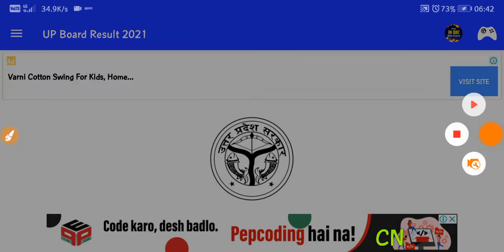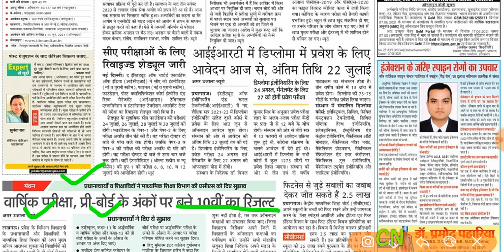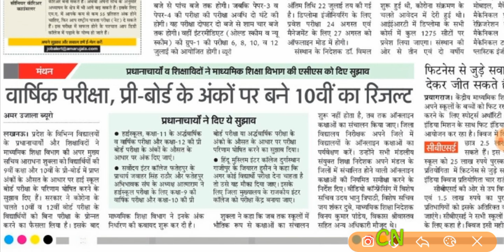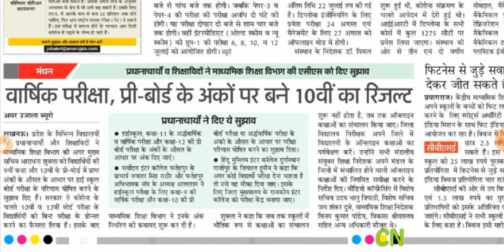UP BOARD RESULT DATE | UP board 10 result । up board 12 result 2021 । up board highschool result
upboard
up board
यूपी बोर्ड परीक्षा
यूपी बोर्ड परीक्षा कब होगी
यूपी बोर्ड परीक्षा 2021
यूपी बोर्ड परीक्षा टाइम टेबल
यूपी बोर्ड पेपर कब होगा
up.board news
up board 10 new time table

10वीं-12वीं की परीक्षाएं, छात्रों को मिलेगी राहत Education  received, most of them are for postponing Board Examinations 2021 from their usual Feb-Mar schedule to April May 2021. board exams 2021, a top board official confirmed that the Class 10 and 12 examinations will be held in February-March as usual. Speaking to a leading portal, Sanyam Bhardwaj, the Controller of Examinations, Central Board of Secondary Education (CBSE) asserted that as of now the board has plans to delay the board exam 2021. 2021 में बोर्ड परीक्षा होगा या नही (new video) 2021 board exam news,  for Board Exams 2021, CBSE Board Exams news today, CBSE Board Exams 2021 News today
UP BOARD